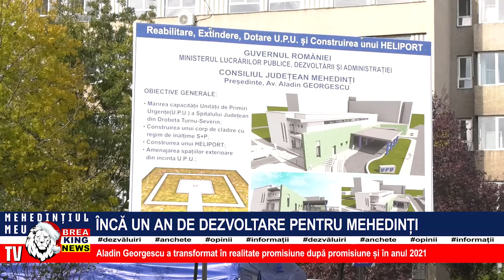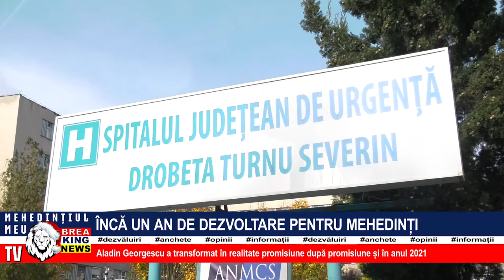ÎNCĂ UN AN DE DEZVOLTARE PENTRU MEHEDINȚI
Aladin Georgescu a transformat în realitate promisiune după promisiune și în anul 2021